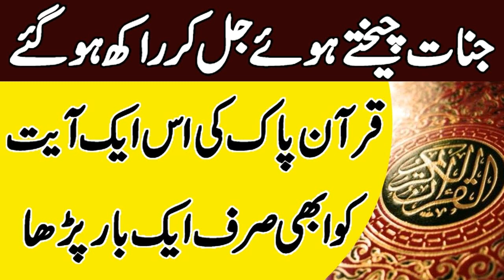Aseb Zada bache or Jinnat ke asraat khatam krne ka Wazeefa